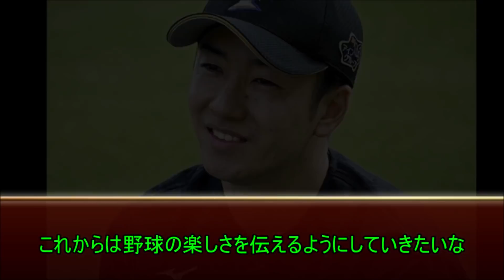【架空選手】『高卒』ハンカチ王子斎藤佑樹がライバル達と共にスターの道を歩むプロ野球人生の軌跡 オーペナ パワプロ2020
斎藤佑樹選手の復活を願ってます！！
架空選手は時間がかかるので3日に一回くらいのペースで投稿していきます